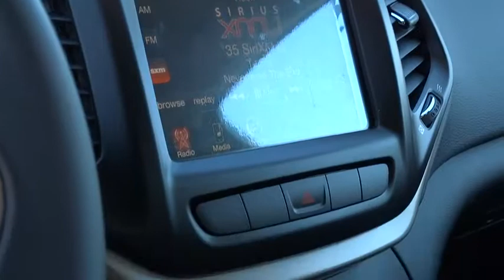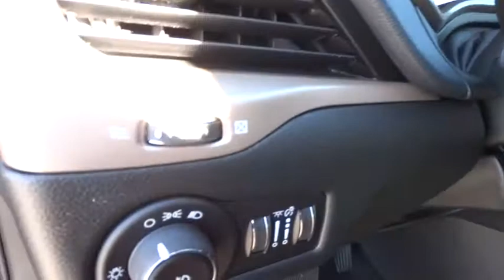2014 Jeep Cherokee Reno, Carson City, Northern Nevada, Sacramento, Elko EW201322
2014 Jeep Cherokee Latitude - Stock#: EW201322 - VIN#: 1C4PJMCS0EW201322

Latitude trim. Aluminum Wheels, 4x4, Head Airbag, iPod/MP3 Input, Bluetooth. FUEL EFFICIENT 28 MPG Hwy/21 MPG City! Warranty 5 yrs/100k Miles - Drivetrain Warranty; CLICK NOW!br /br /KEY FEATURES INCLUDEbr /4x4, iPod/MP3 Input, Bluetooth, Aluminum Wheels Rear Spoiler, MP3 Player, Keyless Entry, Privacy Glass, Child Safety Locks. br /br /EXPERTS CONCLUDEbr /As for looks, it sure doesn't get lost in the SUV crowd. Its designers delivered style and distinction while enhancing the iconic image. Other SUVs dream of looking like the new Cherokee. -newCarTestDrive.com. Great Gas Mileage: 28 MPG Hwy. br /br /OUR OFFERINGSbr /At Lithia Chrysler Jeep of Reno our first and foremost goal is to make your car-buying and ownership experience better than any other you've had near Carson City, Auburn CA, Sparks and beyond. And prepare to have your expectations exceeded. br /br /Fuel economy calculations based on original manufacturer data for trim engine configuration. Please confirm the accuracy of the included equipment by calling us prior to purchase. br /